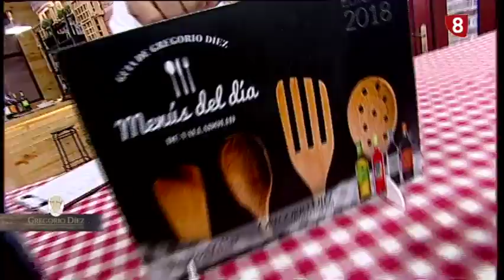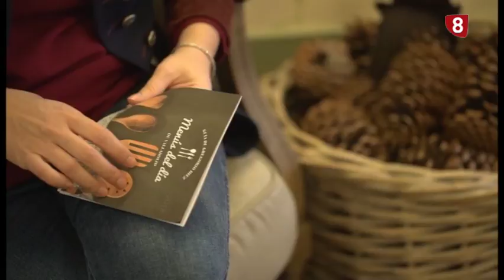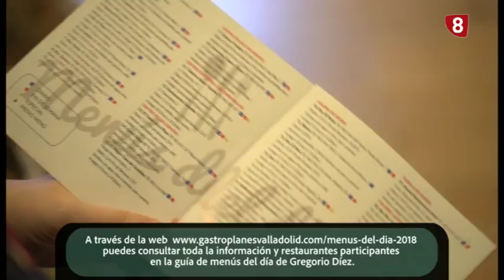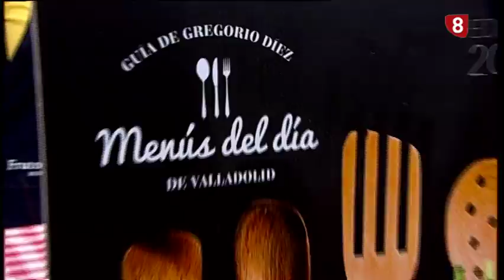El Bar. Menús del día con Gregorio Díez. Primera parte. Martes 3 de abril de 2018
1. Bar Tapas Buen Tapeo de Bimi.
2. Rte. El Peso.
3. Herbe Restaurante.
4. La General.
5. Restaurante Campogrande.
6. Casa Begoña.
7. Bar La Farola
8. Rte. Café Bar Santa Ana Club Social